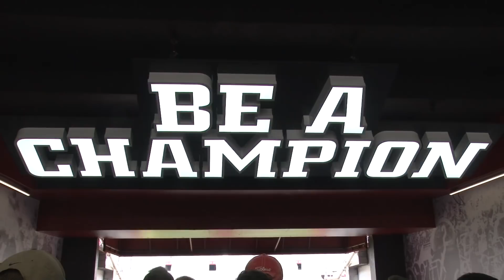Bama practice before first scrimmage of spring (4-7-18)